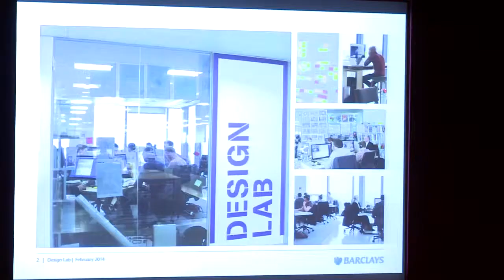Winning Workplaces - Leading Business by Design 2014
How can design create a successful workplace? At our Leading Business by Design summit in February 2014 the panel discussed the benefits of a good working environment.In association with Derwent London.